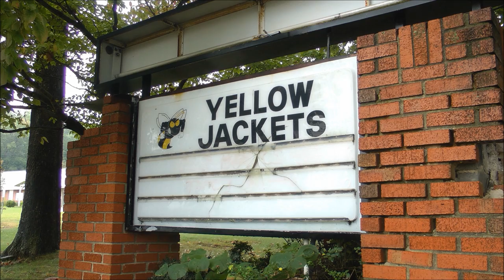MORBID 2013 - Official Retro Trailer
The Retro Style Trailer for MORBID

MORBID (2013)

A small town becomes the playground to a masked killer stalking and killing the locals for no apparent reason. With the town's sheriff and locals still more worried about a high school football game than getting to the bottom of what's going on, one detective from out of town must rush to save the lives of a group of teens tossing a party in the middle of all the chaos. But as we soon learn, these teens have some complicated issues of their own.

Check for more at...